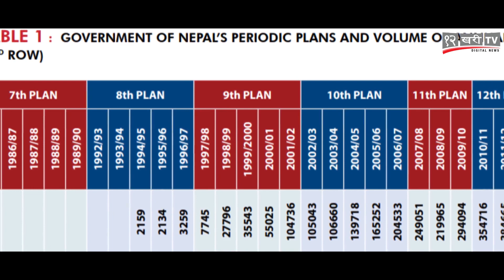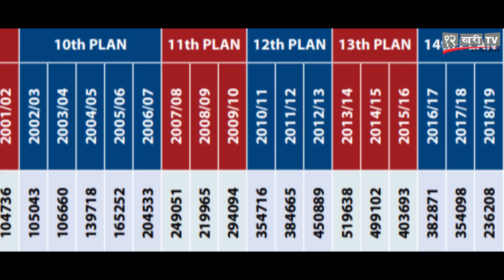जनता खुट्टाले भोट हाल्दैछन्